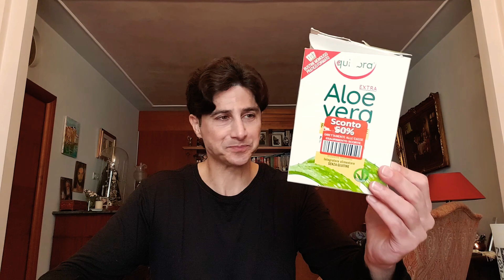ALOE VERA - IL MIGLIOR INTEGRATORE PER FAVORIRE LE FISIOLOGICHE FUNZIONI DEPURATIVE DELL' ORGANISMO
RECENSIONE ALOE VERA EXTRA EQUILIBRIA -
IL MIGLIOR INTEGRATORE PER FAVORIRE LE FISIOLOGIVHE FUNZIONI DEPURATIVE DELL' ORGANISMO nel formato di 14 comode bustine monodose!